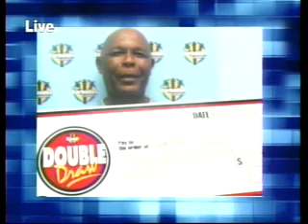Double Draw Midday 14561 06072012